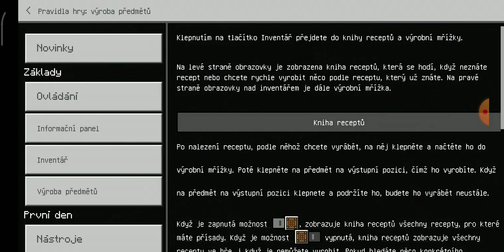Multiplayerové dobrodružství část #1